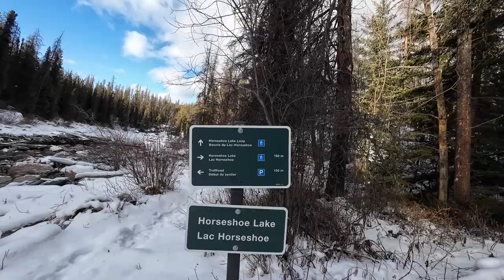Exploring: Horseshoe Lake, Jasper National Park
I love this place, Winter or Summer.

During our days off for Christmas we had a few extra days after seeing my family up north to take the long way home and hit some sights.

Horseshoe Lake sits deal in my heart with some happy childhood road trip memories.

We do not claim to be professionals, by any means.
Just 2 semi-normal humans, from differant sides of the world, on random outdoor adventures!

Max & Jen

~ Lenovo Laptop
~ DaVinci Resolve
~ CapCut Mobile